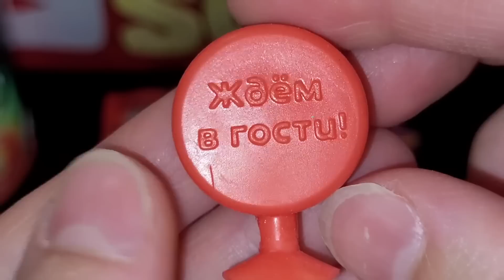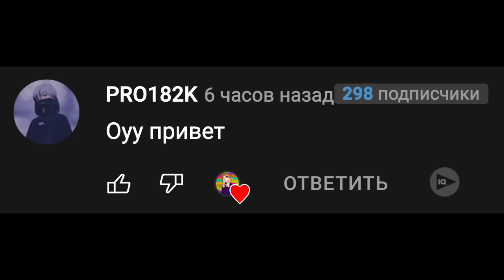Песня Клип ЗАВРЫ ИЗ ПЯТЕРОЧКИ Rasa ПЧЕЛОВОД ПАРОДИЯ Про коллекцию динозавров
Новые редкие завры из пятерочки а точнее копия прилипал или же игрушки и песенка про них

Динозавры завтры завры
Из пятёрочки мы взяли
Много видов среди них
Только стоит их купить

Прилипают ко всему
Вся коллекция в строю
Завр золотой самый крутой
Всю пятерочку куплю
И всех завтров получу
На счёт завров я не шучу

Эй эй эй эй завры крутые
Эй эй эй эй они смешные
Эй эй эй эй скорей играть
И всех завров собирать